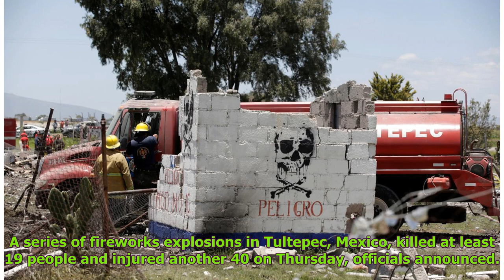Fireworks Warehouse Explosions Near Mexico City Kills At Least 19, Injures 40